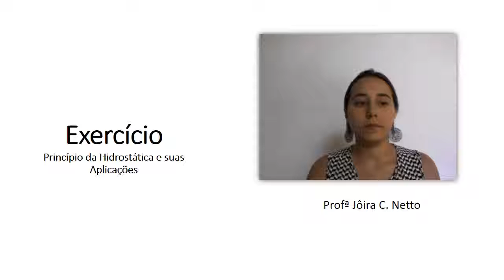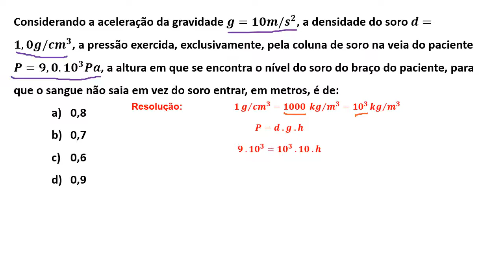EJA/FÍS - M2 - Agenda 12 - Atividade